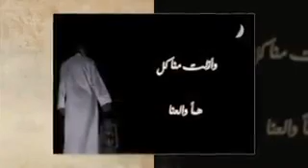رمضان يا نفح الجنان ♡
انشودة لقدوم شهر الخير والبركات